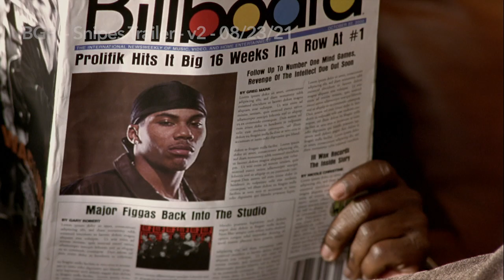Snipes trailer v2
Trailer for the upcoming RE-Release of Snipes!